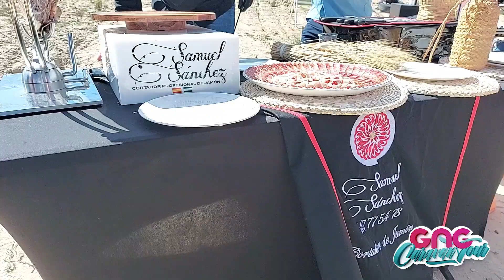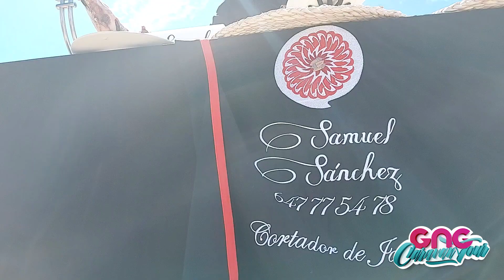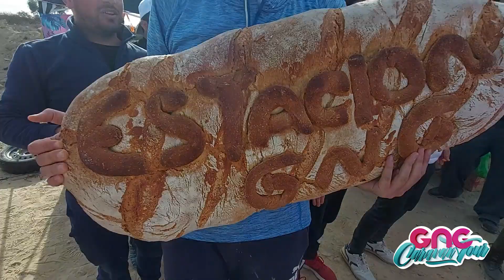Gng Caravan Tour 22 - Fiesta presentación Caravana Gng para emisión radio y youtube en directo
El pasado sábado 12 de Marzo 2022 vivimos un momento importante en nuestra nave musical de energía positiva y buen rollo por encima de todo.
Los estacionicolas y los integrantes de Vespublicidad, que son las personas que nos rodean y apoyan a diario se reuneron para dar el beneplácito al proyecto de la GNG Caravan Tour; una caravana convertida en estudio de radio con la que pasaremos más de un buen rato... eso esperamos !
Tuvimos amigos llegados desde distintos puntos del pais que se reunieron con nosotros en el campo para dar el pistoletazo de salida a éste proyecto tan ilusionante.
Con GNG Caravan Tour intentaremos visitar las principales marcas que nos han apoyado y apoyan con máxima fidelidad desde que nuestro programa de radio fué cogiendo forma gracias a la confianza y apoyo de Energia FM, nuestra radio matriz para la que trabajamos cada mañana.
El pistoletazo de salida tenemos claro que será en Maui Port Garrucha, aunque la fecha concreta aún está por determinar, ya que en el momento que subimos éste video , como todos sabemos, las incertidumbres del mundo que nos rodean son varias, y realmente queremos tener al público con ánimo alegre y con 0 problemas en sus cabezas.
Cuando inauguremos de modo público en Maui Port Garrucha, os esperamos ver a todos por ahi...
Esto no ha hecho nada más que comenzar.
Paz y música

¡Paz y música!

Guillermo

Nota:    Recordamos que en Estación GNG pagamos el canon a SGAE todos los meses, canon dirigido a remunerar a los artistas que suenan en nuestro contenido.
Número de Licencia :   SGAERRDD/4/1322/1118